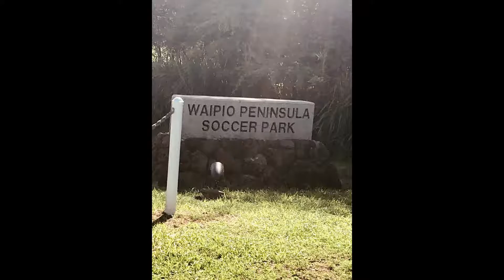Oahu july2019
salinas family oahu trip.  parasail, swim with sharks, jetski & soccer tournament for Leanne, Mary & Diantha's families